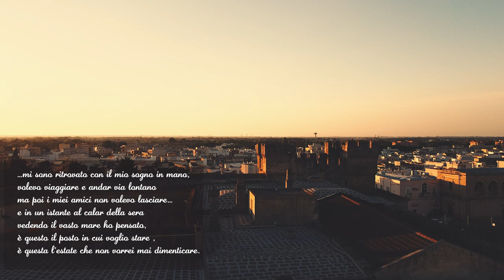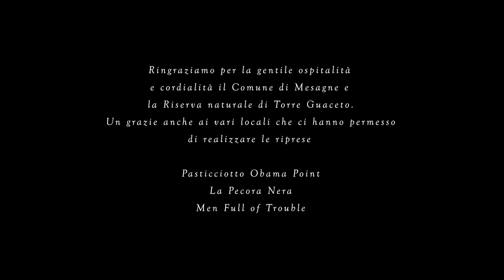Nightfall [ Official Video ] - Domenico Masiello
Produzione artistica: Mix&Mastering Online di Piero Losenno
Produzione Video: MK Videostorytelling
Regia e storytelling: Marika Mitrugno

Thanks to : Comune di Mesagne, La Pecora nera, Pasticiotto Obama Point, Men Full of Trouble
Special Thanks to my friend Domenico L.